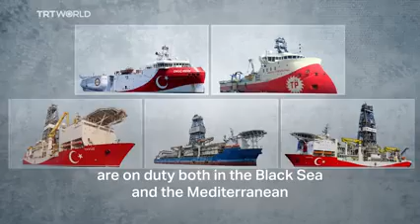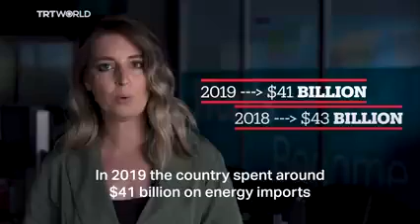Turkey The Economic Impacts of Turkey’s Gas Discovery in the Black Sea